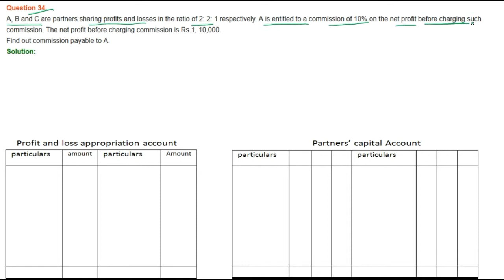|| Fundamental of Partnership || part- 34 || TS Grewal Solutions For CBSE Class 12 Accountancy ||